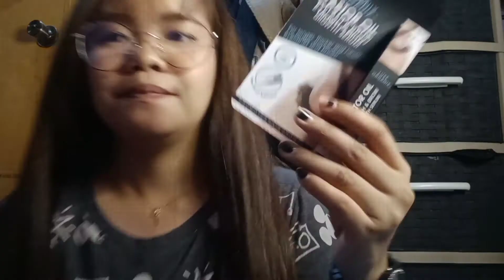Valentine's vlog + Asmr haul ✨ | Jez Cas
Yo Reylz! Welcome Welcooooome Back to my Channel! This is Jezcas! I just wanted to share these memorable moments for me  💞 Also to spread entertainment and positivity ☺️ I hope you enjooooy 💞

Intro & Outro created from: beat.ly.
music used in the background are not mine

Follow me on:
Insta: I'm on Instagram as @jazreyl_. Install the app to follow my photos and videos.

Snapchat:Add me on Snapchat! Username: jcas921

If you're still reading this, remember you are not alone 😘